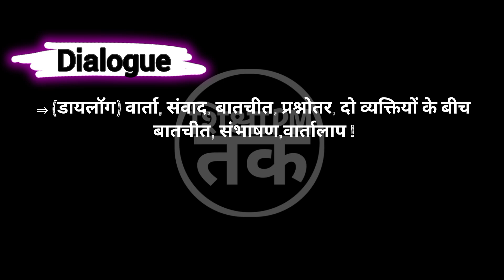Dialogue meaning in hindi | Dialogue ka matlab kya hota hai || Spoken English | शिक्षा_PM_तक